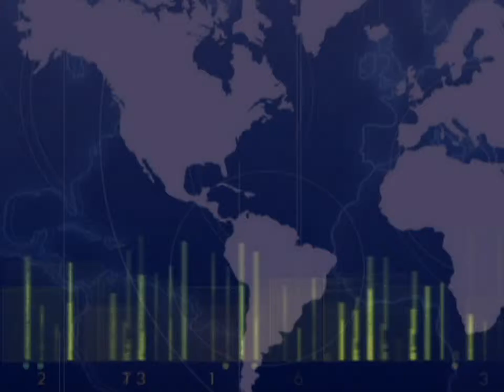29 JULIO 2013 - HUV ESTAMPILLA PRO HOSPITALES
El director del HUV, Jaime Rubiano se refiere a los recursos de pro-estampilla hospitales